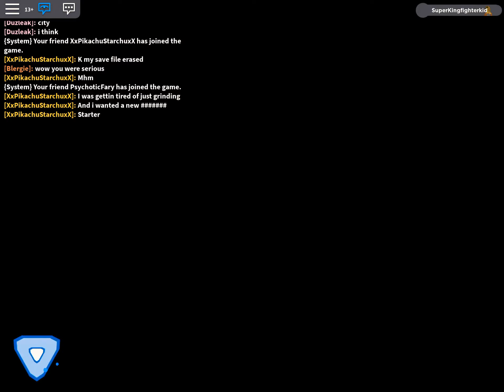Sol Z Plays Loomian Legacy (Part 1)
I Added My Friends In The Thumbnail Cause Why Not Lol, Sol Z Plays With Friends Not But He Was Having A Fun Time Buying Stuff And More